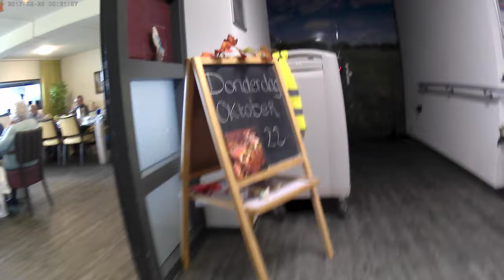enne koezer 16 oktober 2020 gefilmd